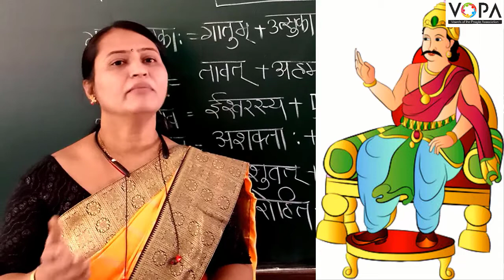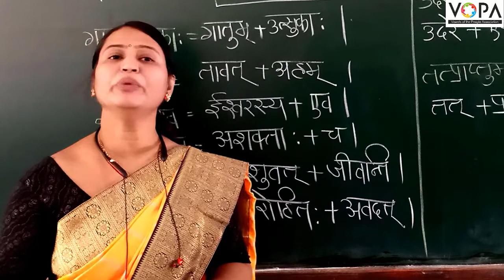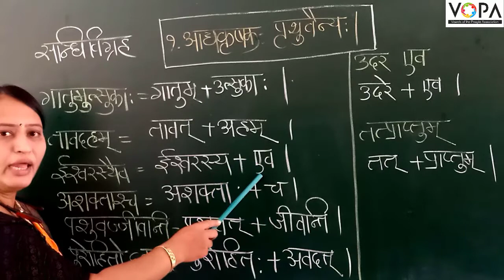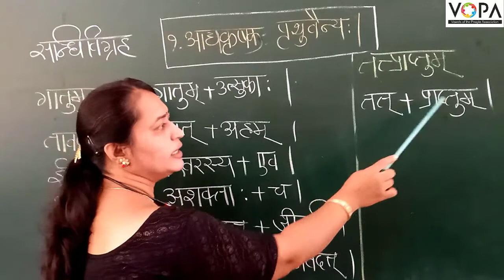10th | संस्कृत | पाठ १ | आद्यकृषक: पृथुवैन्य: | V1 | V-School